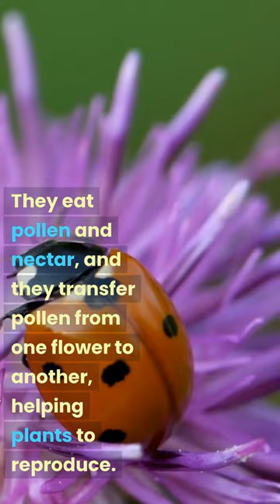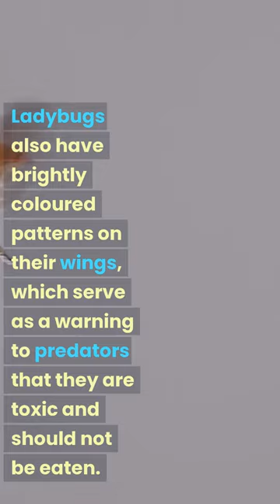The Fascinating World of Ladybugs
Ladybugs are one of the most beloved insects in the world. They are known for their bright colors and cute appearance. But there is so much more to these tiny creatures than meets the eye.
Ladybugs are actually part of the beetle family and can be found all over the world. There are over 5,000 species of ladybugs, each with its own unique characteristics.
Ladybugs are also known as ladybirds or lady beetles, and they play an important role in our ecosystem. They are natural predators, and they feed on harmful insects like aphids, which can damage crops and plants.

Ladybugs are also important for pollination. They eat pollen and nectar, and they transfer pollen from one flower to another, helping plants to reproduce.

One of the most fascinating things about ladybugs is their defense mechanism. When threatened, they release a foul-smelling yellow liquid from their legs, which deters predators from attacking them.

Ladybugs also have brightly colored patterns on their wings, which serve as a warning to predators that they are toxic and should not be eaten.

In many cultures, ladybugs are considered a symbol of good luck. In some countries, it is believed that if a ladybug lands on you, it will bring you good fortune.

Ladybugs are also used in agriculture as a natural pest control method. Farmers release ladybugs into their fields to help control aphids and other harmful insects, reducing the need for pesticides.

Unfortunately, some species of ladybugs are facing threats due to habitat loss and climate change. It is important that we take action to protect these beneficial insects.

In conclusion, ladybugs are much more than just cute and colorful insects. They are important members of our ecosystem and play a vital role in controlling pests and pollinating plants. So next time you see a ladybug, take a moment to appreciate these fascinating creatures and the important work that they do.